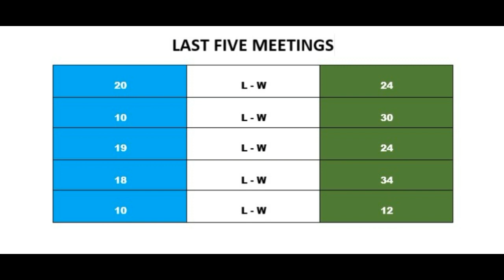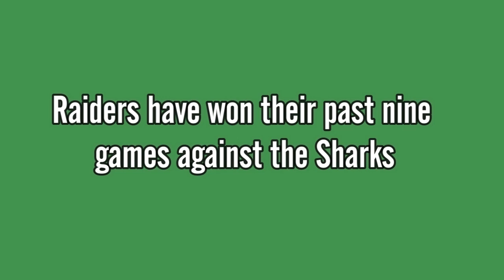Cronulla Sharks vs Canberra Raiders | Match Preview | Round 27 | NRL 2023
Cronulla Sharks vs Canberra Raiders
Match Preview
Round 27
NRL 2023